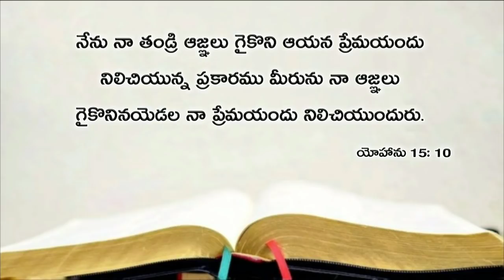Today's promise 28.04.2019